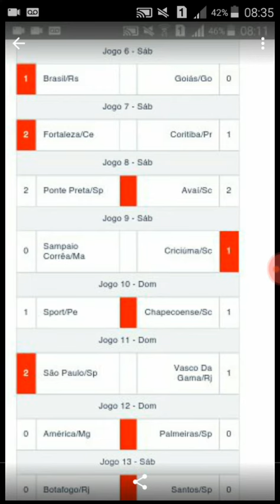LOTECA CONCURSO 812 RESULTADO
LOTECA